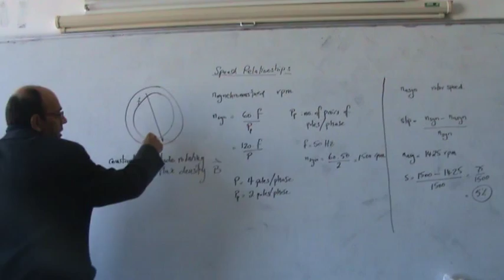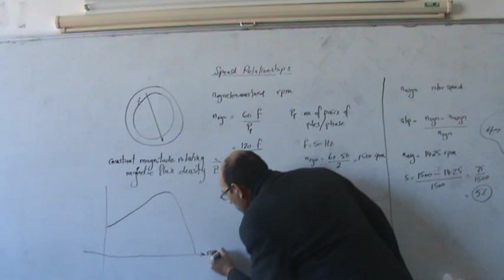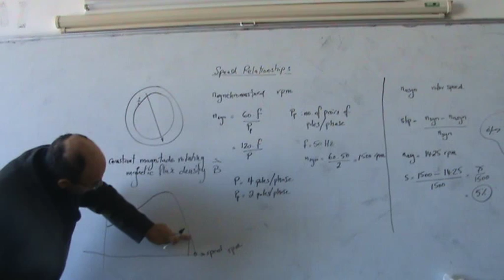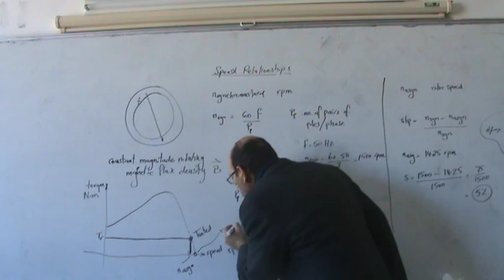Induction Motors, Part IX: Slip and the Speed-Torque Curve, 24/12/2013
This ninth video on induction motors shows the relationship between slip and the synchronous speed, and plots it on a speed torque curve.